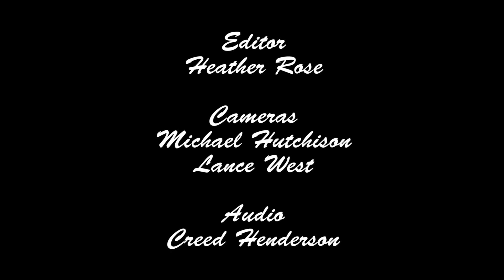It's About You - WCPR Gradual Reopening (2020)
Hosted by Kerri Hudson. Guest: Gordon Hampton
Presented by the Williamson County Parks and Recreation Department. (2020)